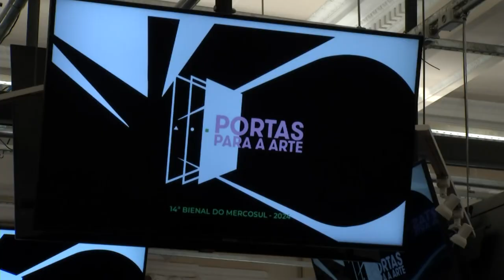Estação Cultura - 22/03/2024